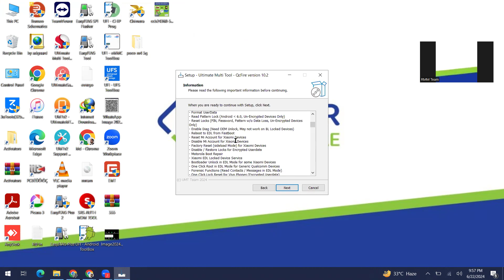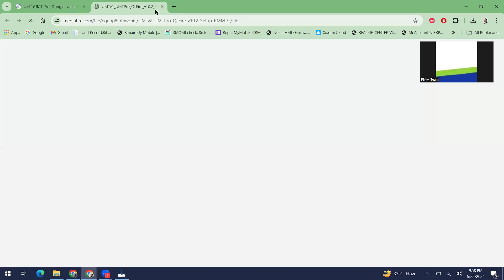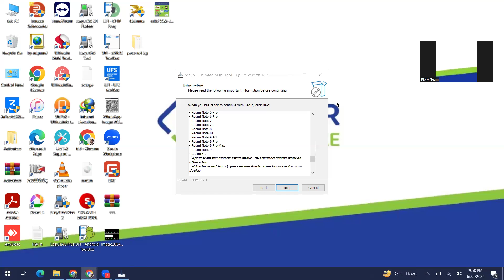UMT Dongle on fire !!!! Big Update on Xiaomi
Welcome to Repair My Mobile 🙏🙏🙏
100% Trusted File & 100% Trusted Training

ट्रेनिंग ऐसी मोबाइल आये तो Return ना जाये

⭕ मोबाइल रिपेयर ट्रेनिंग के फ्री videos देख़ने के लिए:

⭕ Free PDF on  RMM APP

Student Training Review / स्टूडेंट्स से सुनिए ट्रेनिंग के बारे में